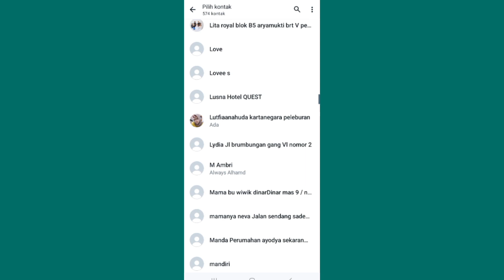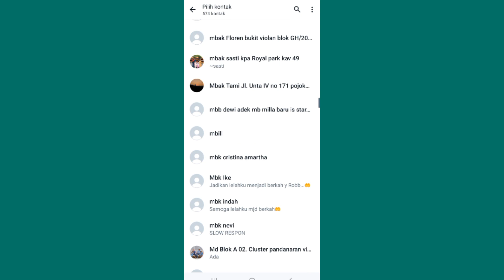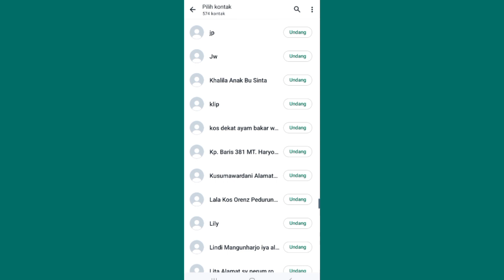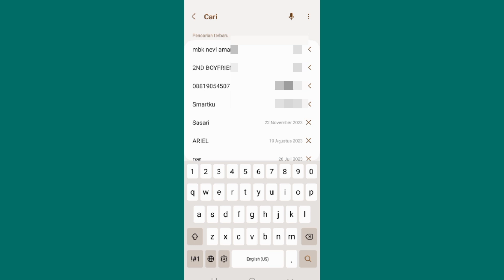Kenapa Kontak WA Ada Tulisan Undang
saat kamu buka konta whatsapp pasti disitu kalo kamu scroll kebawah ada tulisan undang kontak itu maksutnya apa dan apa bila kamu mau menghapusnya akan saya berikan tutorialnya juga lewat video ini ya